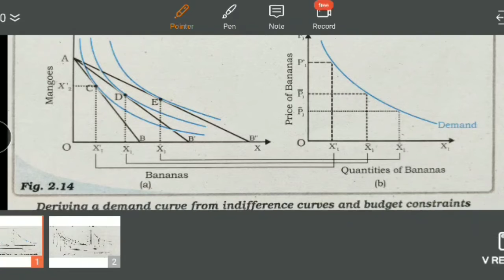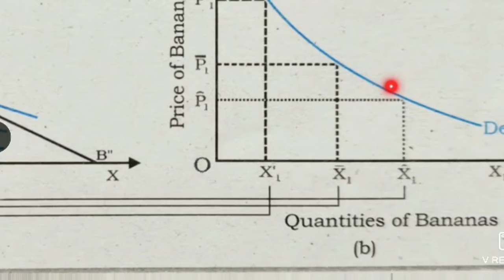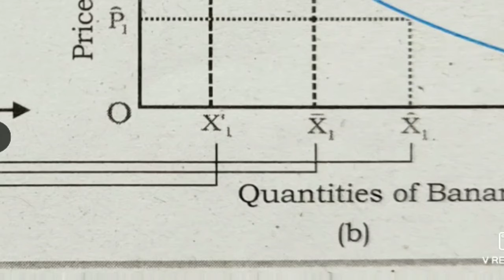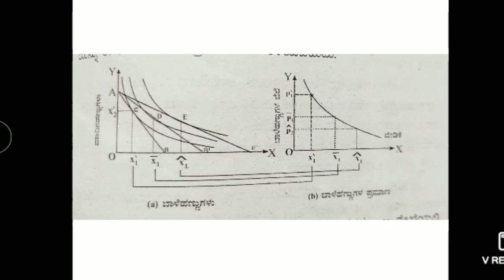34. Economics class by jalaja N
Deriving a demand curv from indifference curves and budget constraints